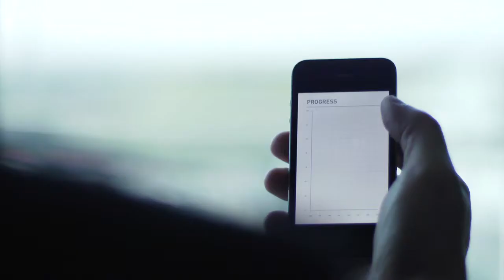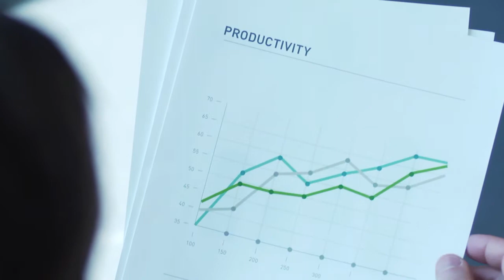New Horizons Computer Learning Center - Business Solutions Orlando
Businesses large and small are faced with the challenge of acquiring, integrating and applying technology and to create business value.

New Horizons Orlando has trained business specialists to help you stretch your IT training budget.

Why Should I Train My Employees?

Employee training remains one of the highest-return investments a company can make. Employee training can:
-Increase employee productivity
-Improve employee performance
-Boost employee morale
-Help employee retention
-Reduce recruiting costs

How Can New Horizons Orlando Help Your Business?

New Horizons Orlando understands your training needs and the need to see a return on your investment:
New Horizons training yields a 4:1 benefit-to-cost ratio relative to predicted increases in job performance
Over 98% of our clients report utilizing knowledge and skills gained in New Horizons classes
Over 50% of performance improvements realized on the job are directly attributable to New Horizons training
New Horizons Orlando is the Right Choice for Training

New Horizons has become the industry leader in IT training by relentlessly committing to quality, innovative learning approaches, partner development and customer service.